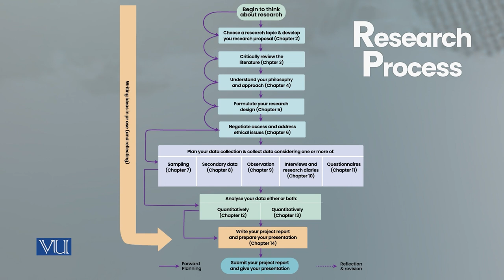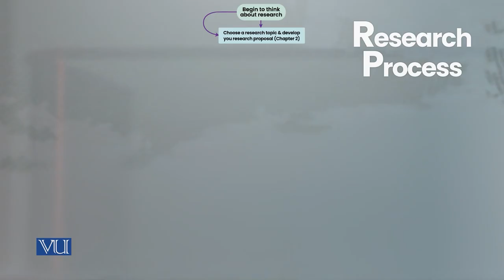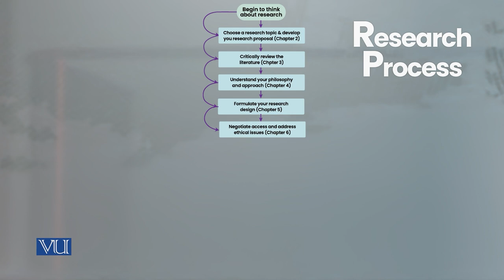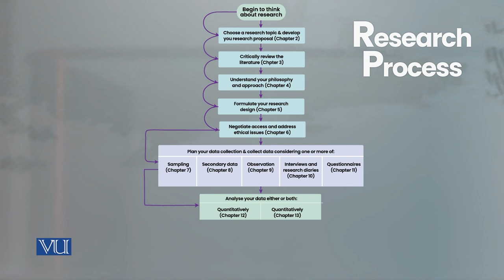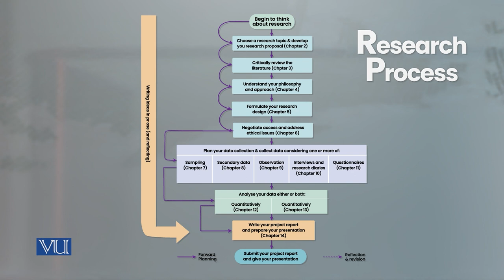Research Process | Research Methods in Education | EDU407_Topic012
Topic012 - Research Process,
By Dr. Nasir Mahmood